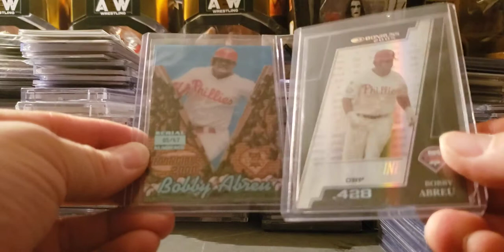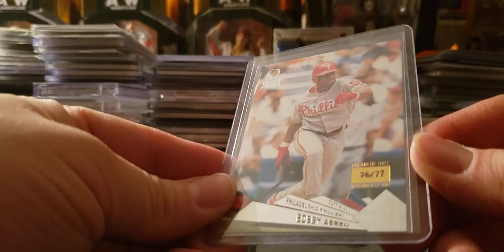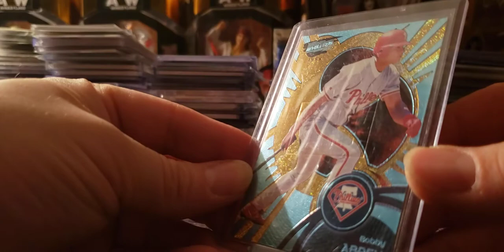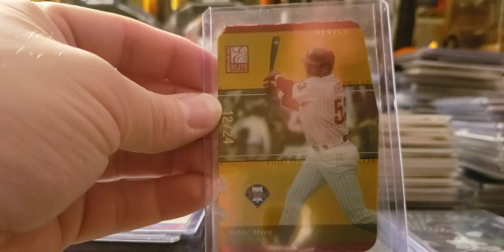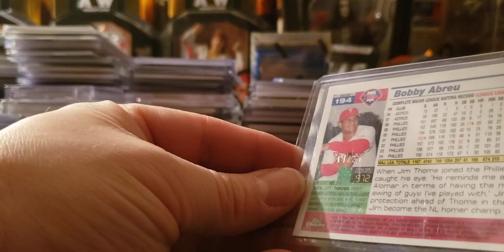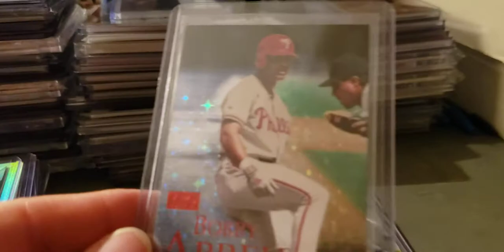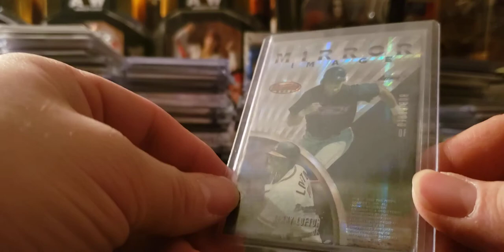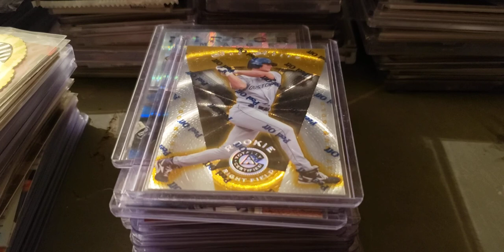My Top 25 Bob Abreu card purchases of 2020 !!!